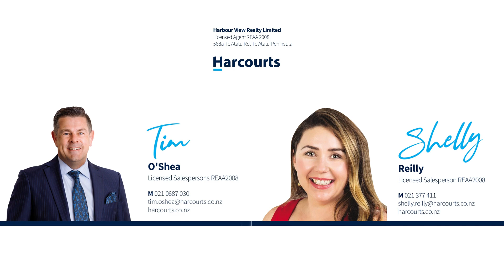35A Beach Rd 30Sec